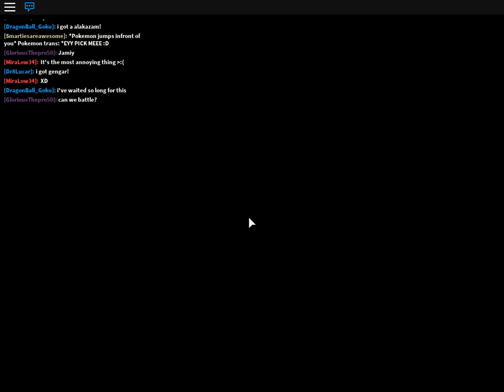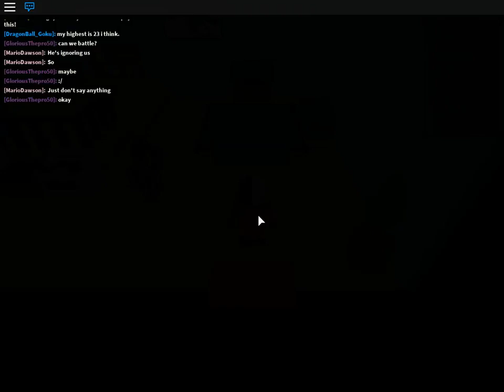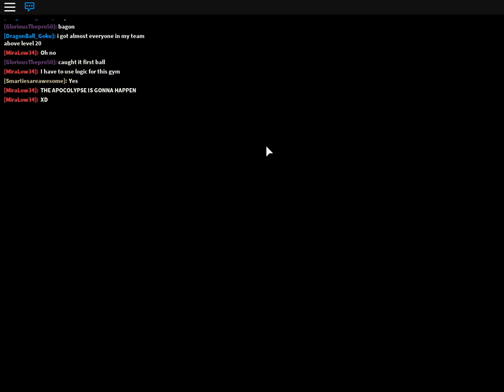Pokemon Brick Bronze #1 UR NOT MY DAD